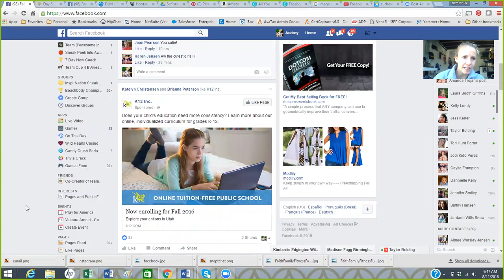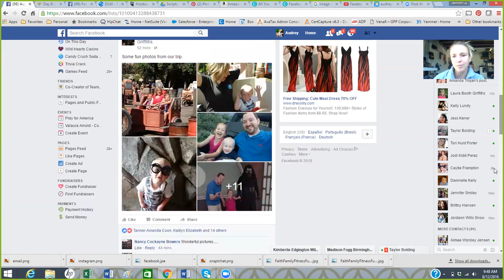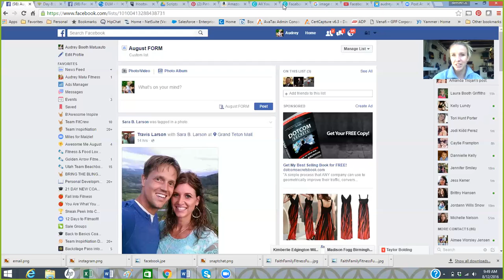Inviting with confidence part 2